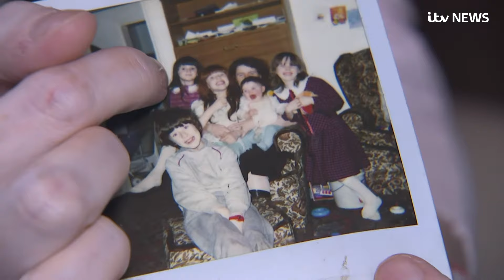Labour's Angela Rayner and her mum opens up about 'traumatic' and challenging childhood | ITV News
Angela Rayner and her mother have opened up about her mum’s "traumatic" battle with depression - a challenge that dominated much of the Labour deputy leadership candidate's childhood.

In an exclusive chat with ITV News Political Correspondent Paul Brand, Ms Rayner and her mum Lynn Bowen appeared on camera for the first time in a revealing interview.

While she was growing up, her mother was in a battle with severe depression, suicidal thoughts and caught in a revolving door of poverty, struggling to feed her kids.

Rather than being a daughter, Ashton-under-Lyne MP Ms Rayner was forced to act as her mother's permanent carer.

"I was in a very dark place, she used to bath me, look after me, feed me," Ms Bowen said of her daughter.

"If it wasn’t for her I don’t think I’d be here today," she added.